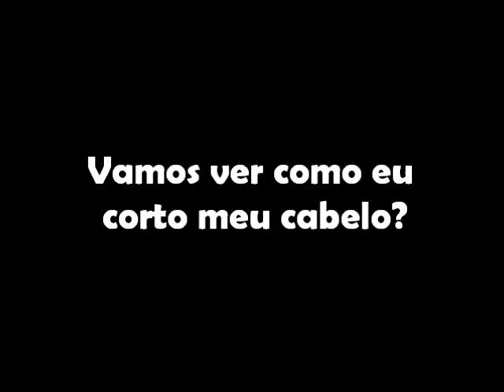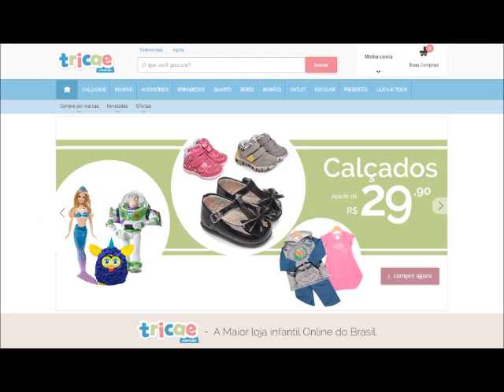Cortando o cabelo em casa